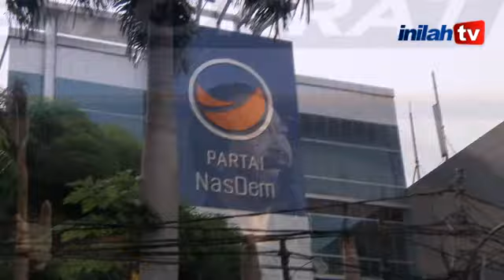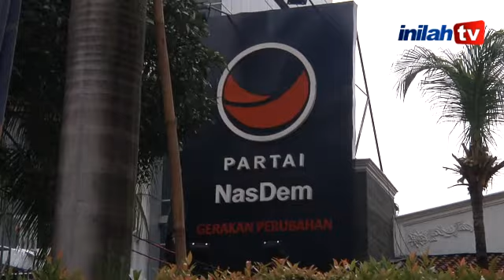Sayonara Partai Nasdem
Belum lagi bertarung di pentas politik 2014,Partai Nasdem kini dihempas prahara politik. Sejumlah anggota dan kader partai Nasdem ramai-ramai hengkang dari Nasdem lantaran ambisi Surya Paloh menjadi ketua umum.